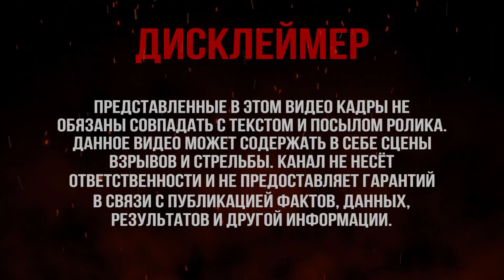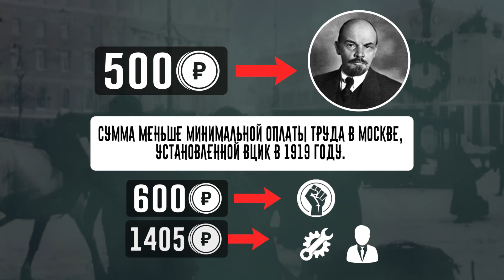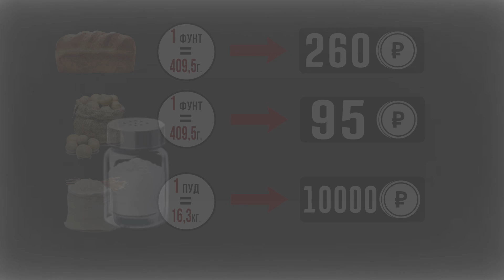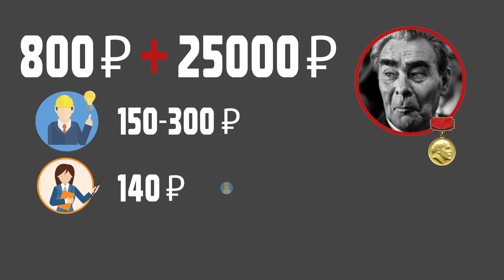СКОЛЬКО ЗАРАБАТЫВАЛИ СОВЕТСКИЕ ВОЖДИ? | Зарплаты в СССР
Всем привет! Вы на канале Нити Истории, и в этом видео мы расскажем Вам сколько зарабатывали самые главные лица сверхдержавы. Советский Союз - уникальное государство, в котором даже человек из низших слоёв общества мог стать одним из наиболее влиятельных людей. Сегодня я раскрою тайну: сколько же зарабатывал Ленин, Сталин, Хрущев, Брежнев, Андропов и Горбачев.

Узнавайте о забытых сражениях войны, о героях, чьими подвигами восхищаются миллионы людей, открывайте для себя неизвестные, но очень интересные факты той эпохи!

Делитесь этим видео с друзьями и родственниками, чтобы как можно больше людей помнили и не забывали, благодаря кому мы живем под мирным небом...